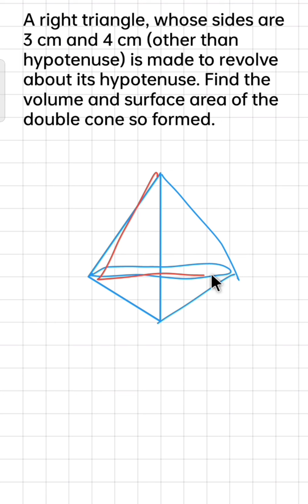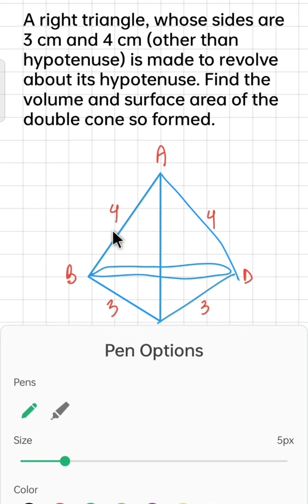A right triangle, whose sides are 3 cm and 4 cm (other than hypotenuse) is made to revolve about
X CBSE, Surface area and volume

A right triangle, whose sides are
3 cm and 4 cm (other than
hypotenuse) is made to revolve
about its hypotenuse. Find the
volume and surface area of the
double cone so formed.